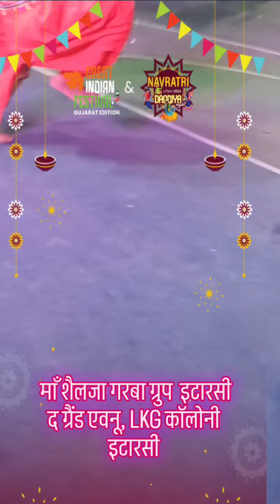माँ शैलजा गरबा ग्रुप lkg कॉलोनी इटारसी 2024 गरबा